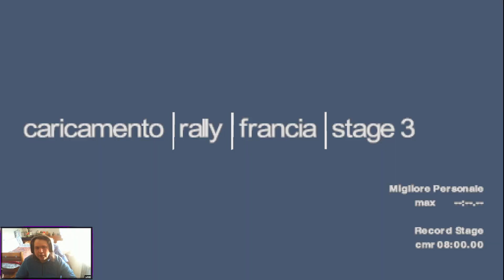Retrogaming con Colin McRae Rally 2.0 [PS1] - Mondiale Rally con Subaru Impreza WRC [06]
Ciao a tutti, vi presento un progetto divertente e allegro Retrogaming con Colin McRae Rally 2.0, gioco su cui ho speso moltissime ore ai tempi della PlayStation 1 e di cui ho perso completamente la manualità ora (e si nota). Subaru Impreza WRC.
Seconda parte del Rally di Francia (Corsica), con gli stage 3 e 4. Se lo stage 3 è abbastanza semplice, lo stage 4 nasconde alcune curve insidiose che non mi aspettavo e tanti tornanti. Godiamoci il finale del terzo rally del mondiale per scoprire quale sarà il prossimo con l'avvincente e passionale commento tecnico. Con JackLeoneMax ci si diverte anche oggi!